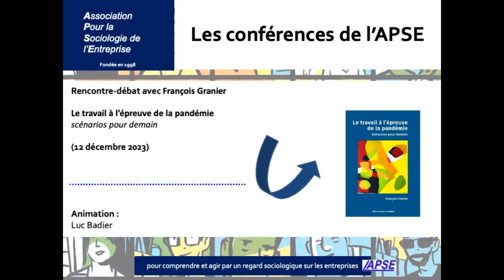[Podcast] Le travail à l’épreuve de la pandémie, quels scénarios pour demain ?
Dans le cadre de notre atelier de réflexion sur le thème du télétravail et du travail hybride, et dans le prolongement des échanges à l’occasion de l’Université APSE en septembre 2023, l’APSE a organisé une rencontre-débat autour de l’ouvrage le travail à l’épreuve de la pandémie, scénarios pour demain (éditions Raison et Passions, 2023), en partenariat avec la Compagnie Pourquoi se lever le matin !

Nous avons reçu François Granier, chercheur associé au LISE (Laboratoire Interdisciplinaire pour la Sociologie Economique), qui propose dans cet ouvrage une analyse sociologique à partir de 50 récits de travail recueillis par la Compagnie pendant la période de pandémie, et en particulier les confinements qui plongent des millions de personnes dans le télétravail, du jour au lendemain. Ces récits questionnent notamment les innovations qui ont pu émerger, les effets sur les relations socioprofessionnelles, les valeurs mobilisées pour redonner du sens au travail dans ce contexte. Sans poser un avis sur le devenir du télétravail ou du travail « hybride », l’analyse portée nous invite à explorer des scénarios possibles pour le futur, notamment sur les articulations entre temps et lieux de travail, sphère professionnelle et sphère personnelle.

Animation : Luc Badier.